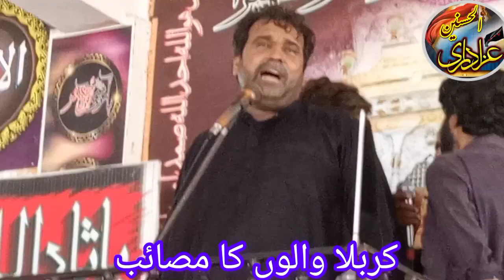کربلا والوں کا ایسا درد ناک مصائب? ذاکر مختیار حسین سیال ?الحسنین عزادری ?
کربلا والوں کا ایسا# درد# ناک مصائب# ذاکر# مختیار حسین سیال الحسنین# عزادری# Karbala# walo# ka aisa# Dard# nak masaaib# zakir mukhtiyar Hussain# siyal al-Hasnain# Azadari